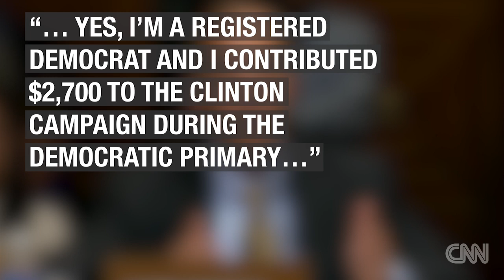Clinton misstates the leanings of economist Mark Zandi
Jake Tapper checks some recent statements from the Democratic ticket about Mark Zandi, an economist who has offered praise of the Clinton's plans.